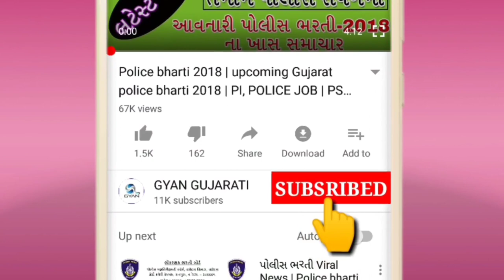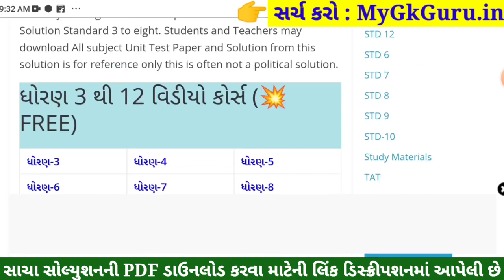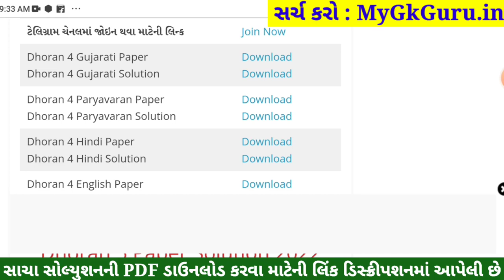STD 4 Gujarati Paper Solution 2022, Dhoran 4 Gujarati Paper Solution 2022 STD 4 Varshik Pariksha Sol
STD 4 Gujarati Varshik Pariksha Solution 2022 40 Marks,